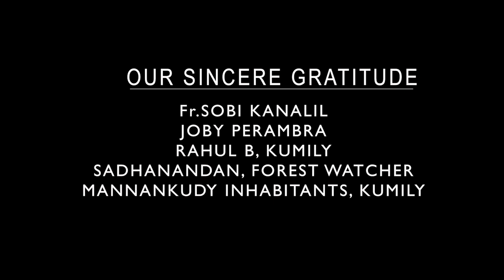ഇനവൻ | Sethu Lakshmi G | A Documentary on the Mannan Tribe, Thekkady | MCMS | Documentary 9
'Inavan' the Documentary is about the Mannan tribe settled  in the outskirts of Thekkady forest, in Kumili. Their history, livelihood and culture is depicted in it.

The documentary INAVAN is a study on the Mannan tribe settled at the Mannankudi at Kumily. The Mannan is a tribal community that is settled in different parts of Kerala and Tamil Nadu. They are said to be the group of people who have been exiled from Madurai in Tamil Nadu, they are great warriors, and is said that they have helped the Pandiyas in warfare. They were highly nomadic and traveled from place to place. They settled at Kumily during the time of the construction of the Mullaperiyar Dam. They have a strong culture, heritage, practices, and beliefs. They are the second tribe in India to have a king ruling them. The monarchy system is the most divine thing in their system of life. They lived in the forest, but now they have settled themselves in the outskirts of the forests.
The documentary named Inavan is about these people who make their living from the forests. It is completely an art-based documentary that picturises the lives, the history, the culture, and their art. The current situation of the people who were once called the people of the forest. They have their own language called “Inavan Pech “ or “Inavan Mozhi”. These things are documented in this film.

Direction: SETHU LAKSHMI G
Camera and Edits: ANAND SAI S

Department of Communication and Media Studies of Marian College Kuttikkanam (Autonomous) is one of the youngest departments in the college. Spanning a journey of three years, this vibrant department has set examples on how effectively a journalistic career can be molded among the students through a judicious combination of theoretical framework and practical sessions, wherein the hands-on experience is given prime importance. The department offers MA in Communication and Media Studies, aiming at encouraging a habit of practice-based learning, endowing the students with a rich subset of talents that would help them excel in the field of mass media, public relations, new media, event management and advertising. The course inclusions travel through written examinations, research papers, practical work, project works, internships and viva-voce. The course is handled by experienced and erudite faculty members in the field of media academics.